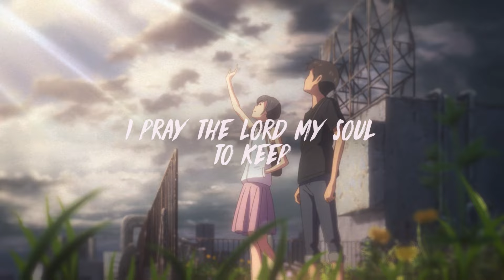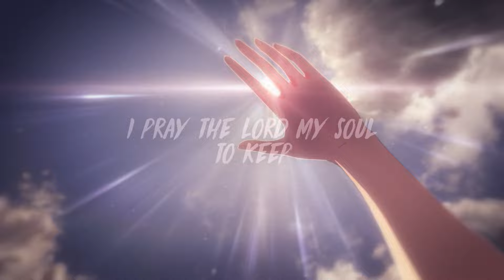XXXTENTACION - before i close my eyes (Lyric Video)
🎧 XXXTENTACION - before i close my eyes